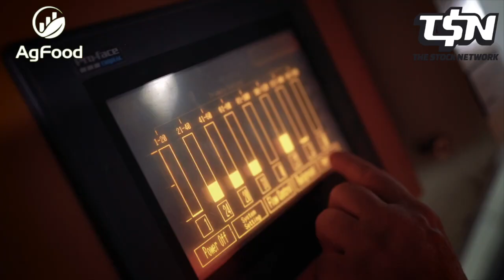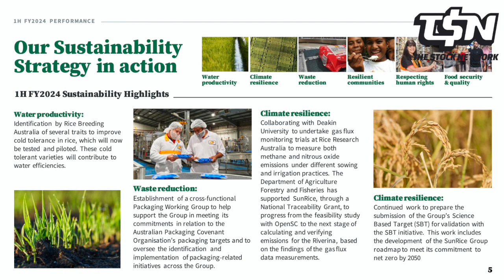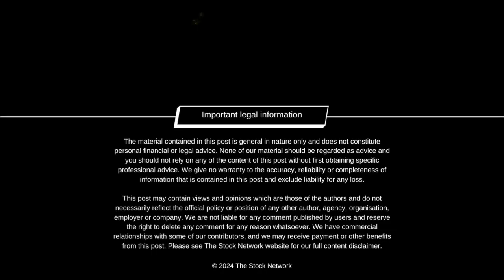Ricegrowers (ASX:SGLLV): How SunRice is growing its footprint & sustainability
We've all heard of the consumer brand SunRice over the dinner table, but on the table today is the listed entity, Ricegrowers (ASX:SGLLV) controlling The SunRice Group. Sunrice is a global fast-moving consumer goods business and one of Australia’s leading branded food exporters. Ahead of appearing at the AgFood Conference SunRice Chief Financial Officer Dimitri Courtelis joinsThe Stock Network's Lel Smits.

1 Group revenues
Dimitri, SunRice was built by the Australian rice industry over many decades but is now a consumer-focused global food group with a number of businesses. Where do you currently derive revenues from?

2 Future growth
Fantastic, and looking to future growth - SunRice has built a diversified business, revenues in of more than $1 billion and global operations supplying more than 50 countries, which businesses will fuel growth in the future?

3 Sustainability
Finally when it comes to sustainability, what are the key sustainability-related deliverables flowing from your commitment to both the UN’s Sustainable Development Goals and your own ESG commitment?

Chapters
0:00-0:26: Introduction
0:26-1:22: Group revenues
1:22-2:42: Future growth
2:42-3:57: Sustainability
3:57-4:17: Conclusion

Connect with our host Lel Smits online - @LelSmits

This post may contain views and opinions which are those of the authors and do not necessarily reflect the official policy or position of any other author, agency, organisation, employer or company. We are not liable for any comment published by users and reserve the right to delete any comment for any reason whatsoever. We have commercial relationships with some of our contributors, and we may receive payment or other benefits from this post. Please see The Stock Network website for our full content disclaimer.